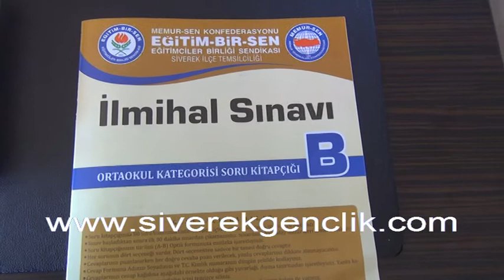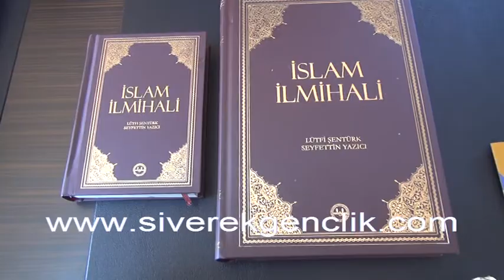Siverek'te Ödüllü İlmihal Sınavı Yapıldı